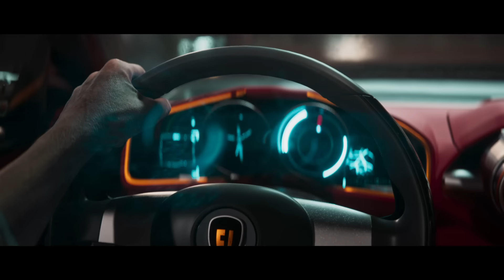Рассказы о Free Fire. Двойной Эффект. Фильм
«Ну и кто теперь красавчик?» 😏

Наш новый короткометражный фильм из серии рассказов Free Fire — «Двойной Эффект» 🔥

Мы искренне надеемся, что он вам понравится! Для большего эффекта, советуем смотреть с братом, сестрой, лучшим другом или подругой 👥

И помните: несмотря ни на какие разногласия, никогда не отворачивайтесь от своей семьи и друзей 💪🏻

«Ал қазір кім әдемі?» 😏

Free Fire әңгімелері сериясындағы біздің жаңа қысқа метражды фильміміз — "Двойной эффект" 🔥

Біз шын жүректен ол сізге ұнайды деп үміттенеміз! Үлкен әсер алу үшін сізге ағайыныңызбен, қарындасыңызбен, ең жақсы досыңызбен немесе қызыңызбен көруге кеңес береміз 👥

Есіңізде болсын: келіспеушіліктерге қарамастан, ешқашан отбасыңыздан және достарыңыздан бас тартпаңыз  💪🏻